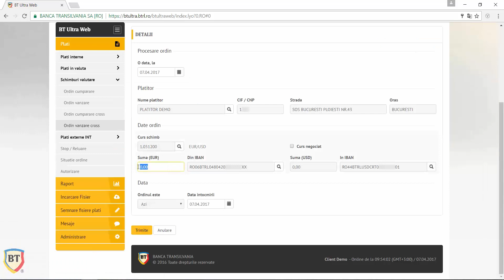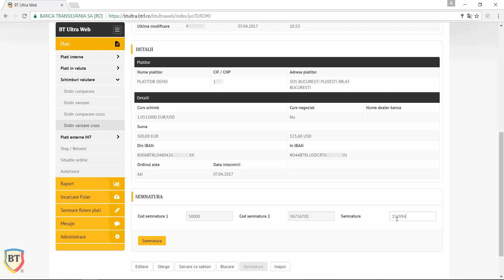BT Ultra Web Schimb valutar ordin de vanzare valuta cross